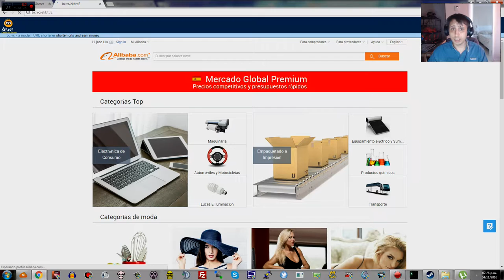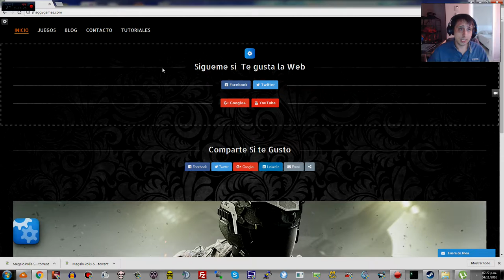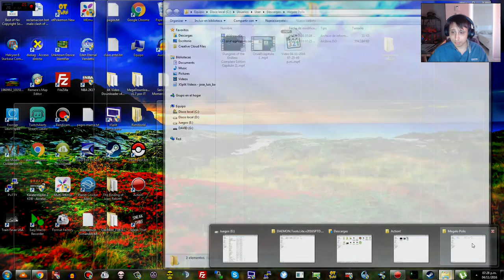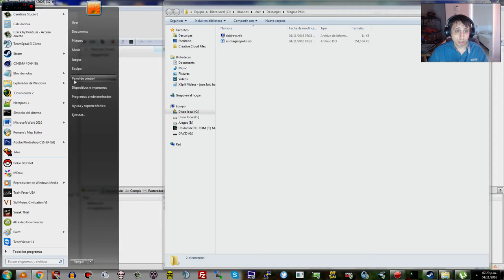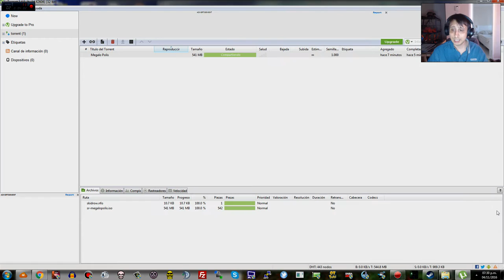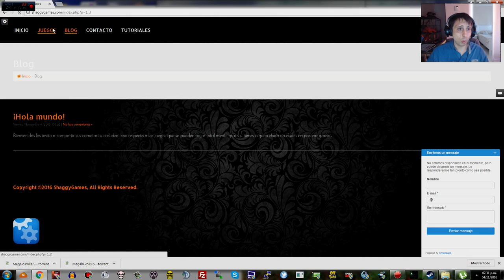Tutorial Utorrent y Demon Tools Shaggygames.com (Juegos Gratis)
juegos gratis - de juegos gratis .
Tag: descargar juegos gratis en español sin UTORRENT  COMO DESCARGAR JUEGOS GRATIS 2016 | Utorrent

Pro android es el canal para tener tu celular android al mejor nivel  con las mejores aplicaciones y juegos gratis.

En esta lista pongo las 5 páginas que para mi parecer y por lo que pude verificar  ofrecen juegos gratis lo cual se que a muchos mis niños les va a ayudar...

Las mejores aplicaciones y juegos gratis - noviembre 2016 - top 8 apps y juegos.

Los minions - minions bros mundial 2 - juegos gratis infantiles online en español.

Los juegos gratis más divertidos y estúpidos y graciosos disponibles para descarga online...

Juegos en linea - juegos en pantalla - juegos gratis - online games.

Conseguir juegos gratis para steam 2016 | 5 formas legales | hd.

Dora la exploradora capitulos completos infantiles - juegos gratis..

Top 10 de juegos gratis en steam que tienes que jugar ya.

Los mejores juegos gratis para ios y android : ..

Mejores juegos gratis para android 2016 - el top 15.